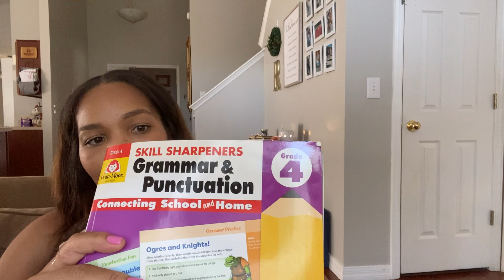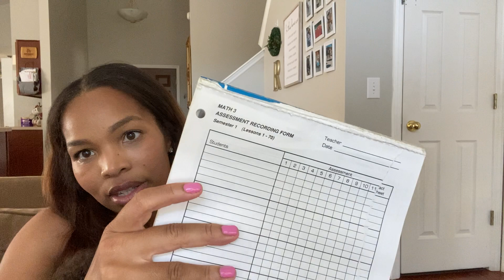Life update! What’s happening and are we still homeschooling? Unedited